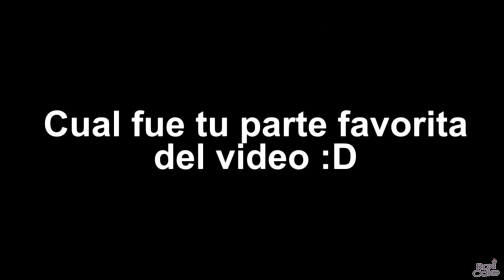DOORS SUPER HARD MOMENTOS DIVERTIDOS (ROBLOX)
Hey tú, espero te guste este video de DOORS SUPER HARD MODE (MODO DIFICIL) MOMENTOS DIVERTIDOS